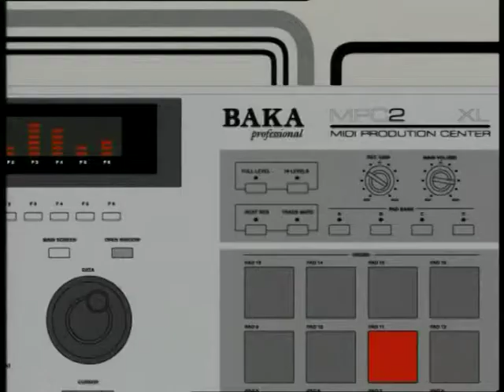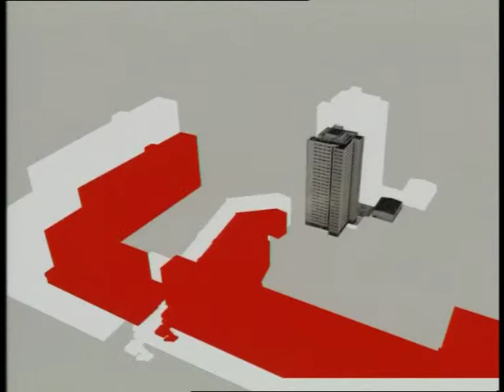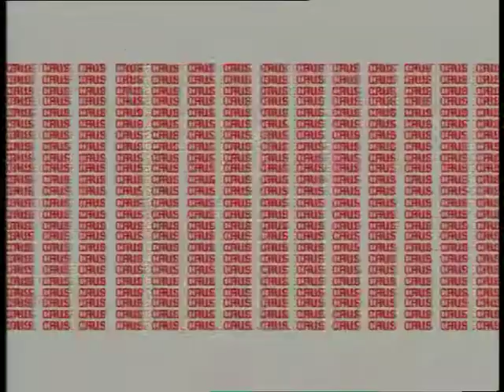Karlito - La rue cause HQ 480p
Produit par le regretté Dj Mehdi